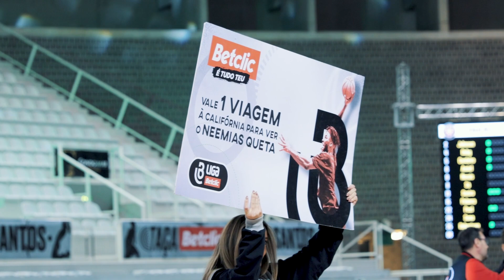Basquetebol | A Taça Hugo dos Santos é nossa!